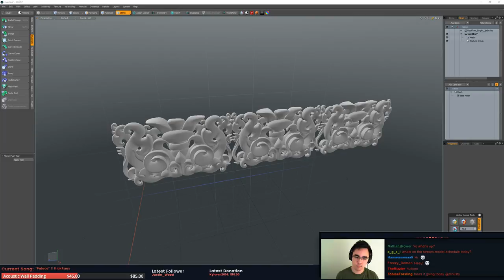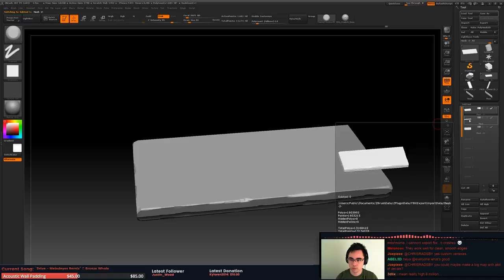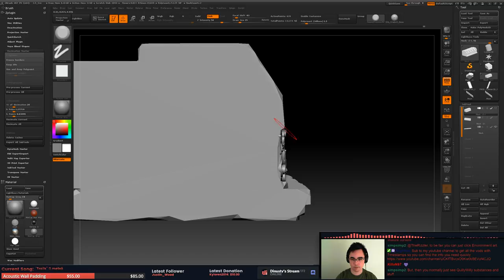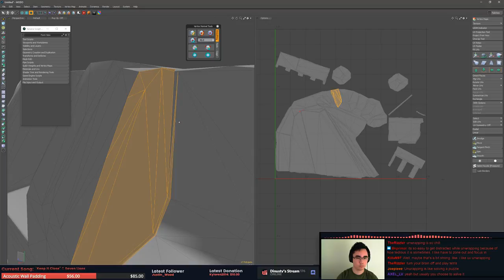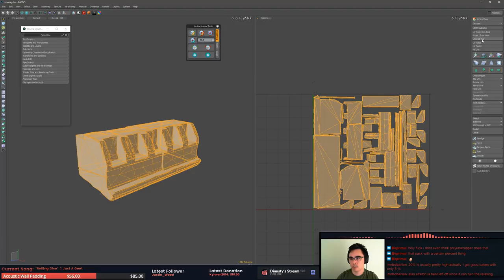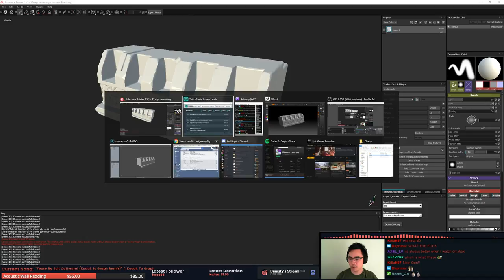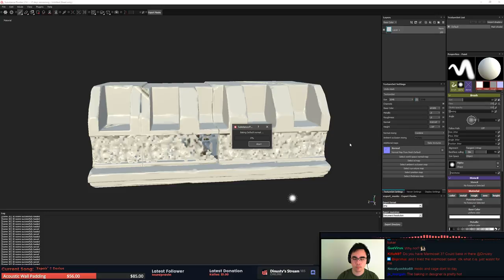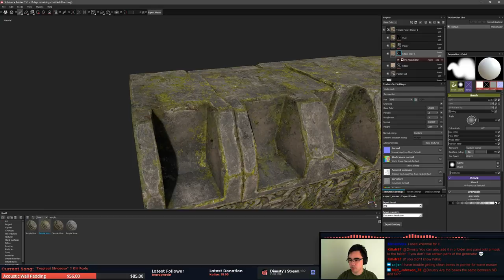It's A Bake Off! [EP49]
Unwraps and bakes ohh my. Baked in Substance Painter

►2h 12m

[5:09] Stream Start

[11:45] Adding trim shapes with masking in zbrush.

[17:52] Showing the scene in UE4 in its current state.

[23:39] Building a Low-poly via the High-poly mesh in zbrush in combination with dynamesh master and decimation master.

[36:11] Checking the silhouette

[42:36] Slight clean up in modo.

[47:34] Starting the hardening of edges to support how I will unwrap this asset.

[1:14:46] Unwrap to pack. Things I do to get the UVS ready for a bake.

[1:26:41] Lots of trouble shooting and the result that is a decent bake with substance painter.

[1:56:17] min baking issue I fix by adjusting the shape of the mesh.

[2:05:10] Trying out some smart materials.

►Live Tuesdays and Thursdays 7pm GMT+1